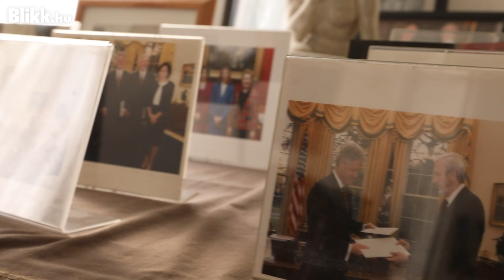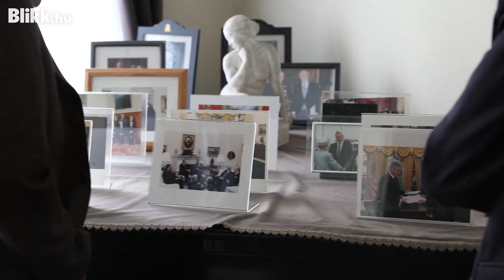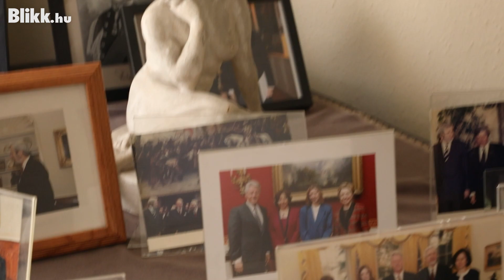Volt egyszer egy politikus - 1 rész: Jeszenszky Géza